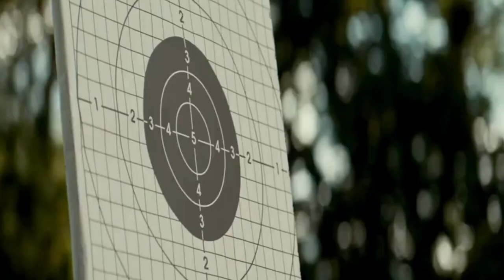Kalashnikov Movie Trailer | Movister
Tank commander Mikhail Kalashnikov is severely injured in battle in 1941. The accident leaves him incapacitated and unable  to return to the front. While recovering in the hospital he begins creating the initial sketches of what will become one of the world's most iconic weapons the AK 47.

Hashtags #️⃣

Keywords 🔡

Welcome 🤗